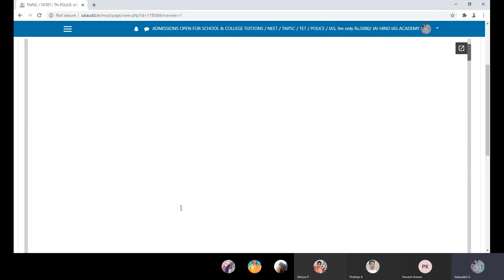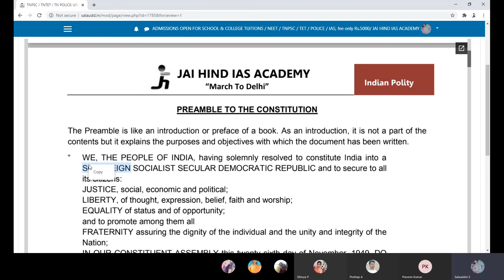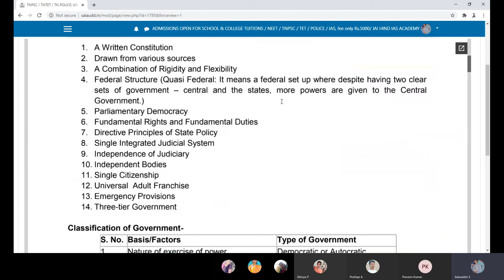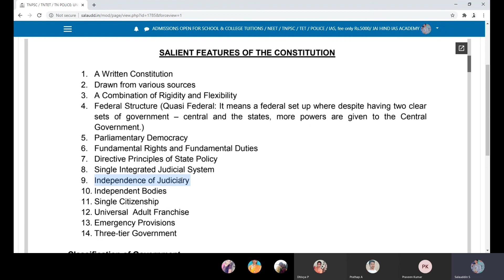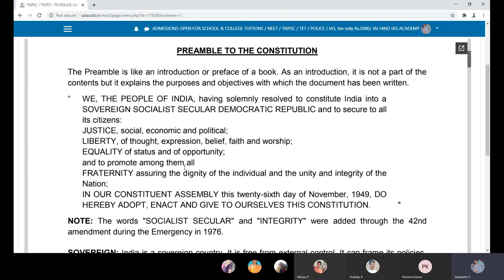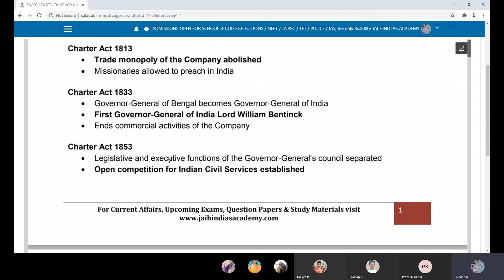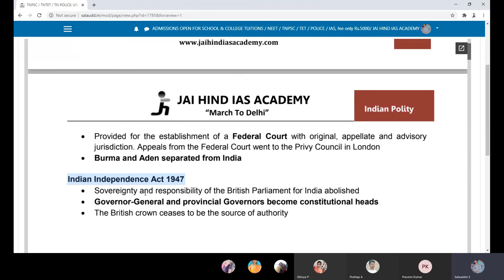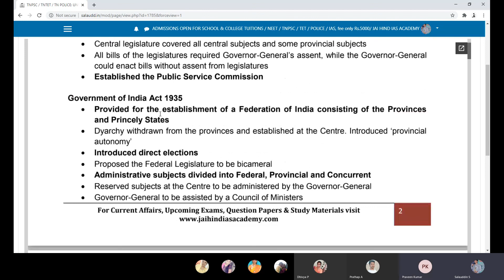Constitution Introduction | Unit 5 Indian Polity